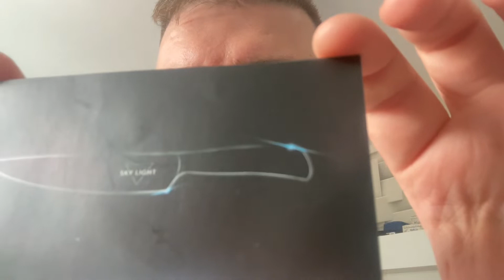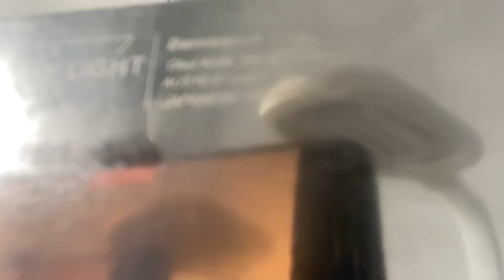￼ Messer ￼sky light